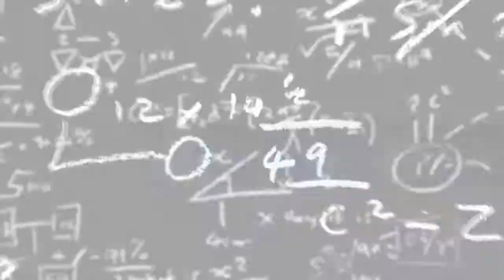TITAN Corporate Video 2010